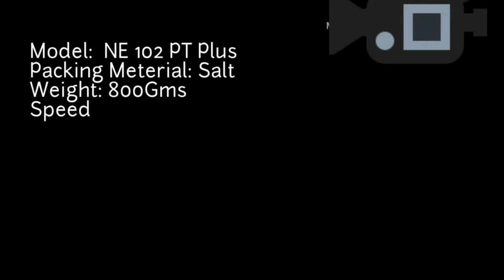Automatic salt filling and packing machine, salt pouch making machine in Pakistan